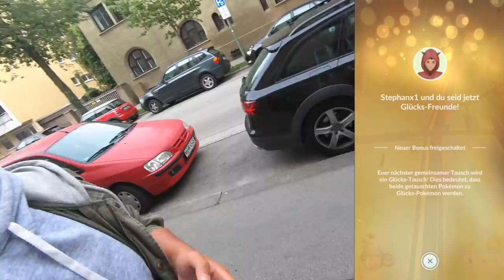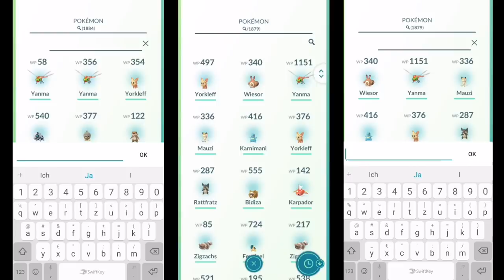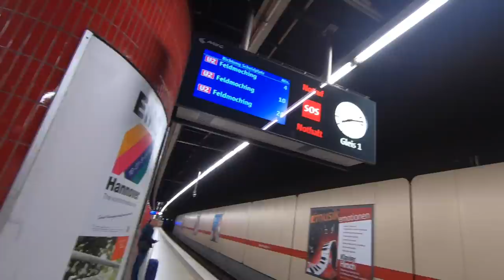Auf der Jagd nach SHINY YANMA - der Shiny Bus schlägt wieder zu!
euda ich bin heute auf der Jagd nach Shiny Yanma!
beim Arenen machen auf ein paar Kollegegen getroffen mit denen ich dann ein paar Shiny Mewtu Raids gemacht habe und sogar einen Glückstausch
danach musste der Shiny Bus 62 für ein Shiny Yanma sorgen